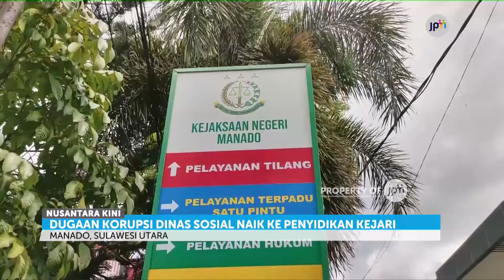Dugaan Korupsi Bansos Covid 19 Naik ke Penyidikan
Kasus dugaan korupsi di Dinas Sosial Manado, Sulawesi Utara, naik ke tahap penyidikan di Kejaksaan Negeri Manado.